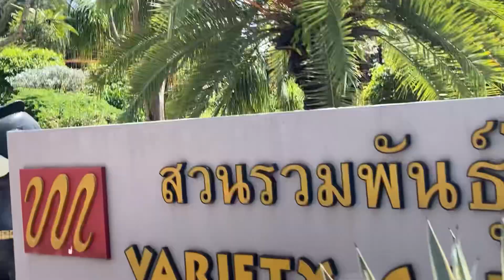NONG NOOCH VILLAGE GARDEN PATTAYA/THAILAND/TRAVEL VLOG -Part-2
NONG NOOCH VILLAGE/PATTAYA/THAILAND/ MALAYALAM/TRAVEL VLOG
Thailand Landscapping
Established in 1987,Tai garden  Disign is the leading landscape Architect in Thailand